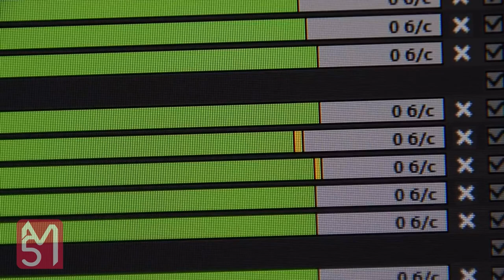Incantație pentru a urca un website prin FTP cât mai repede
Resurse:
Muzică de Theodor Pogorevici

magic 5
trafic platit
trafic organic
mg5
M.A.I.